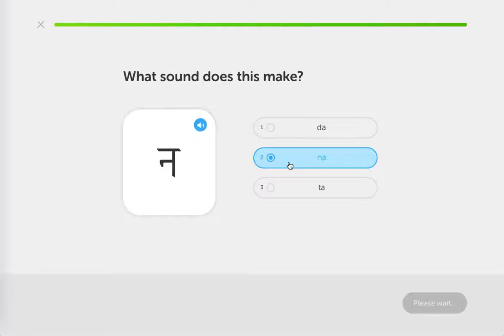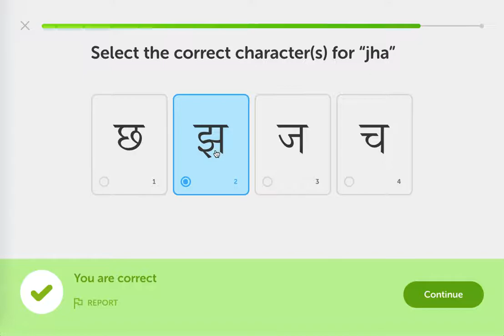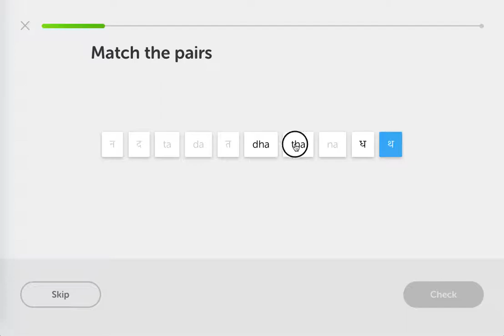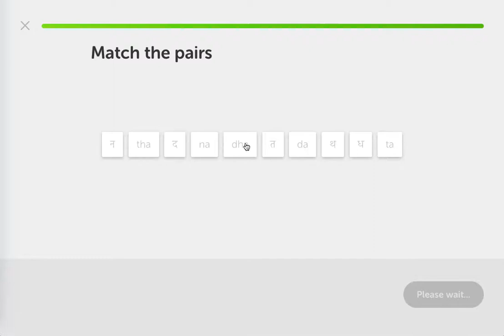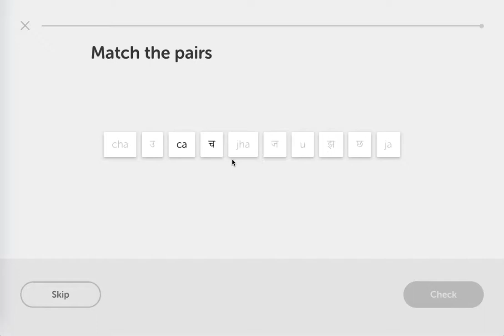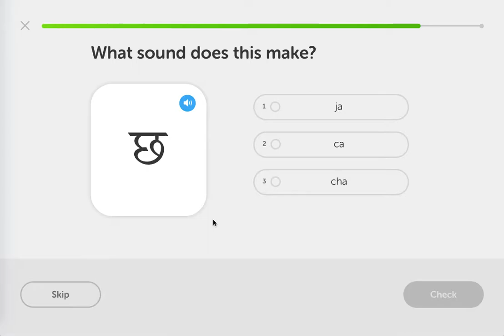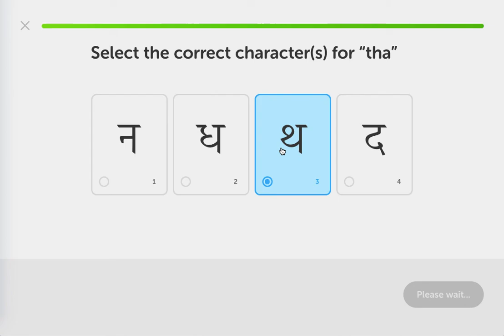Duolingo Day 10: Hindi Letters 2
Hindi: so far, I've been getting through the exercises by a process of elimination. But to really get it right, I need to properly learn the shapes of the letters by writing it out on a piece of paper.

Alternately, I can also go through the videos as a supplementary revision. That actually worked when I was having trouble with Letters 1 and so it's worth a try here too.